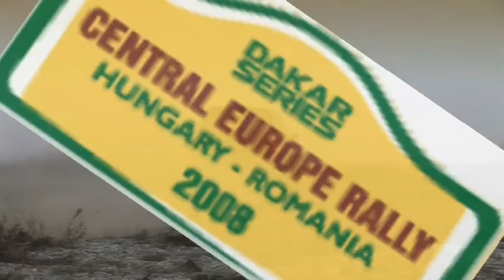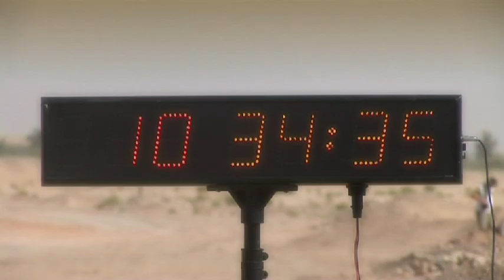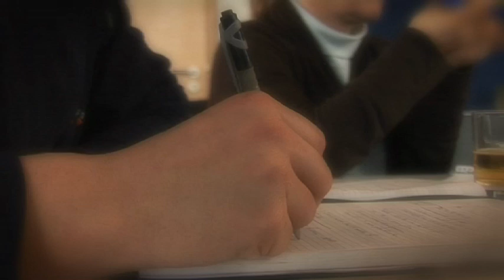X-raid Season 2008 - BMW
Some cool videocuts about the X-raid Season 2008 all over the world.

The Car: BMW X3 CC

X-raid Drivers:
Nasser Al Attiyah - Guerlain Chicherit - Orlando ''Orly''Terranova - Leonid Novitskiy - Peter van Merksteijn - Rene Kuipers

X-raid Co-Drives:
Kristina ''Tina'' Thörner - Matthieu Baumel - Alain Guehennec - Oleg Tyupenkin - Eddy Chevaillier - Filipe José Pires Relvas Palmeiro

- | - Team Website

- | - LED BAR LIGHTS & HID (Xenon) Spots